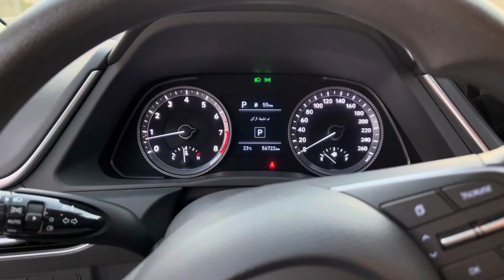هونداي سوناتا ٢٠٢٠ فضي (الشكل الجديد)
هونداي سوناتا
اللون : فضي
 الصنع : 2020
البلد : كوريا